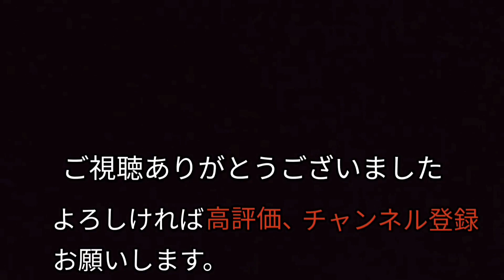【夢の中へ(歌詞付き)】 作詞・作曲 井上陽水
「夢の中へ」は1973年に発表された井上陽水さんの楽曲です。シンガーソングライター 井上陽水さんの代表曲で、斉藤由貴さん他、多くの方にカバーされています。また音楽の教科書に掲載されたり、1998年には庵野秀明監督によるアニメ「彼氏彼女の事情」のエンディングに使用されたりしたこともあって幅広い世代に愛好されています。